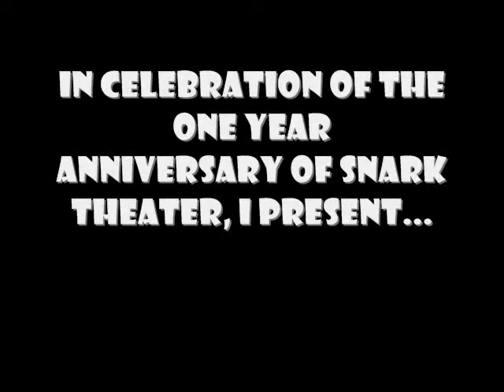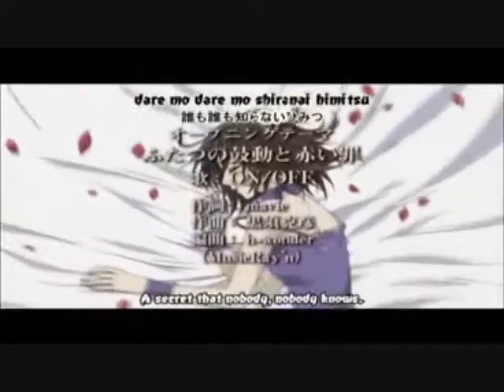Kyoko's Top 30 Guilty Pleasures Part 1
In celebration of Snark Theater's one year anniversary, I've decided to make another list for your enjoyment. Judgments all around! Here's the official listing of Numbers 30-16:

30. Desperado (1995; starring Antonio Banderas, Salma Hayek, and Steve Buscemi; directed by Quentin Tarantino and Robert Rodriguez)

29. Lake Placid (1999; starring Bill Pullman, Brendan Gleeson, and Bridget Fonda; directed by Steve Miner)

28. Entrapment (1999; starring Catherine Zeta-Jones, Sean Connery, and Ving Rhames; directed by Jon Amiel)

27. Dirty Dancing (1987; starring Patrick Swayze, Jennifer Grey, and Jerry Orbach; directed by Emile Ardolino)

26. A Walk in the Clouds (1995; Keanu Reeves, Aitana Sanchez-Gijon, and Anthony Quinn; directed by Alfonso Arau)

25. We're Back: A Dinosaur Story (1993; John Goodman, Blaze Berdahl, and Rhea Perlman; directed by Phil Nibbelink)

24. Swordfish (2001; starring Hugh Jackman, John Travolta, and Halle Berry)

23. Look Who's Talking (1989; starring John Travolta, Kirstie Alley, and Bruce Willis)

22. Armageddon (1998; starring Bruce Willis, Billy Bob Thorton, and Ben Affleck; directed by Michael Bay)

21. Australia (2008; starring Hugh Jackman, Nicole Kidman, and David Wenham; directed by Baz Lurhmann)

20. Surf Ninjas (1993; starring Ernie Reyes, Sr., Ernie Reyes, Jr., and Rob Schneider; directed by Neal Israel)

19. Kate & Leopold: (2001; starring Hugh Jackman, Meg Ryan, and Liev Schreiber; directed by James Mangold)

18. Reign of Fire (2002; starring Christian Bale, Matthew McConaughey, and Gerard Butler; directed by Rob Bowman)

17. Chronicles of Riddick (2004; starring Vin Diesel, Karl Urban, and Thaddie Newton; directed by David Twohy)

16.Vampire Knight (2005; written by Matsuri Hiro)

Part 2 is a bit delayed because of my work schedule, but it will be posted by Tuesday, Wednesday at the latest. Thanks for your patience and your support!